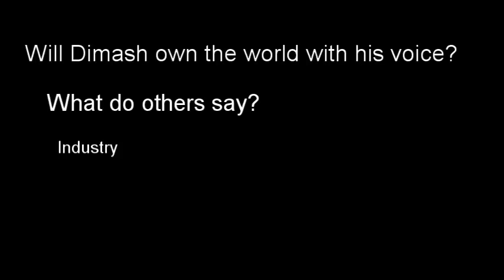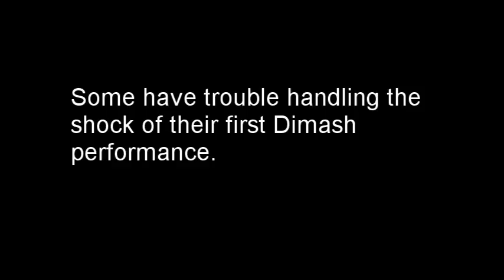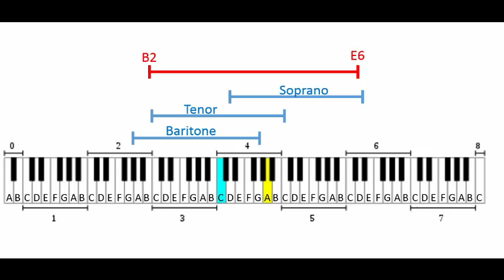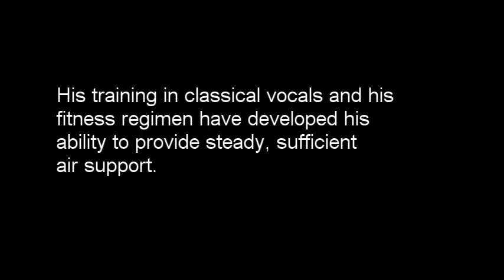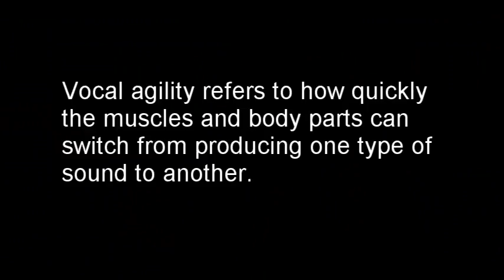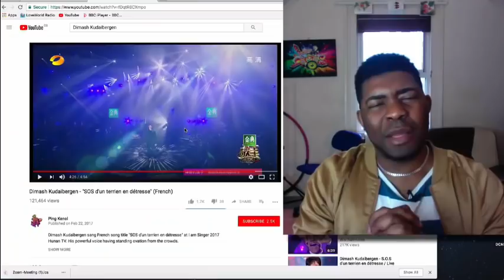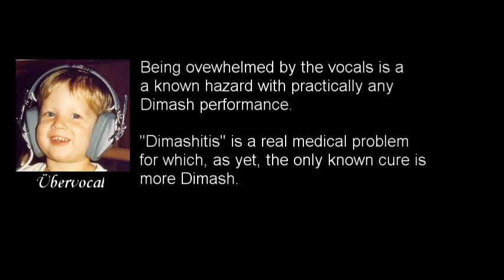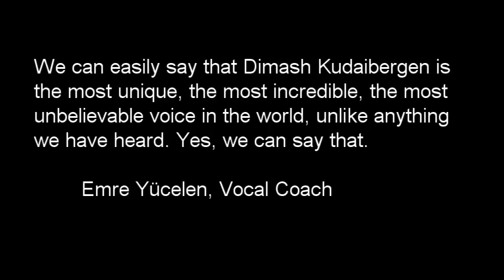What Does Music Industry Say About Dimash/Димаш, Man with the 6 Octave Voice?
What have Brian May (Queen), Jessie J, Lara Fabian, and 40 other top singers, musicians and vocal coaches said about Dimash, the 6 octave man, the man with the widest vocal range competing in the CBS World’s Best Talent Show?  RuPaul said that Dimash is the reason that World’s Best Talent Show was created. Is his voice truly unique to make him a worldwide phenomenon?  What about vocal coach reactions from around the world?

Legends:  0:36
Vocal Coaches 1:45  discussing:
     His Many Voices 3:19
     Vocal Ease 3:44
     Technique 4:16
     Portrait of a Voice 6:27
     Vocal Timbre 8:08
     Story Teller 8:47
China's Singer Competitors  9:29
Worlds Best Judges 9:58

CBS World's Best Talent Show
Dimash React
TWBDimash
Димаш РЕАКЦИЯ
Best Voice in the World
Best Singer in the World
How many octaves can Dimash sing
What is Dimash’s range
6 octave
Dimash 6 octave

Clips from various sources including Pictures of Dimash Judges, Jan30,2019,CBS, Dimash Kudaibergen and China HunanTV are owned by the respective rights holders. Visit their channel to view full performances in high definition . "SOS", Singer 2017 Episode 1, China HunanTV Official Channel, "SOS", "Jasmine Flower" Dimash Kudaibergen 2019 , "Screaming Idol Hits" Dimash Kudaibergen 2018 "The Crown" One Belt and Road 2019 Dimash Kudaibergen , Slavic Bazaar 2018,Dimash Kudaibergen, "Tugan Zher", Bastau Concert 2017,Dimash Kudaibergen,